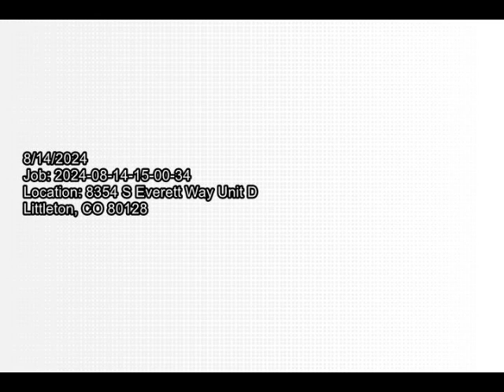S Everett Way Sewer